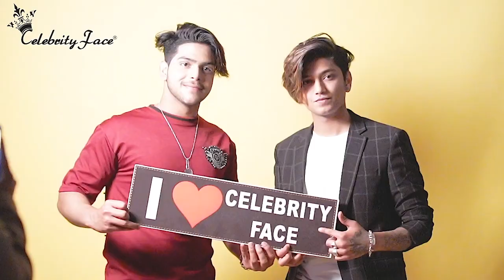फैंस का तुषार सिलावत से मिलने का सपना हुआ पूरा।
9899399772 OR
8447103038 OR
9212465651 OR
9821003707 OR